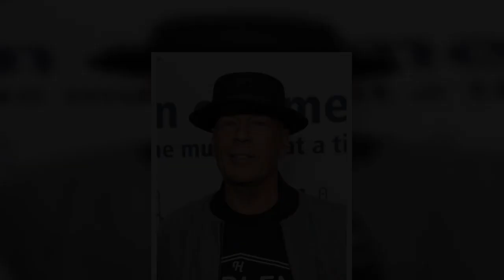Bruce Willis kończy karierę. Traci zdolność mowy